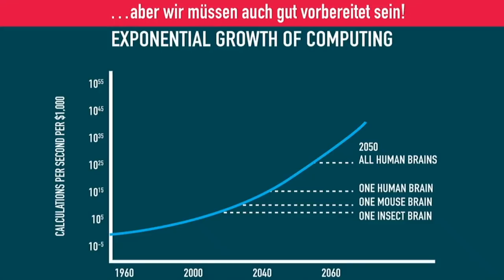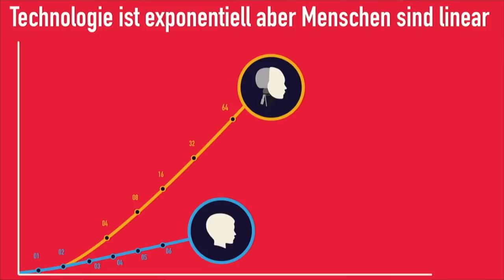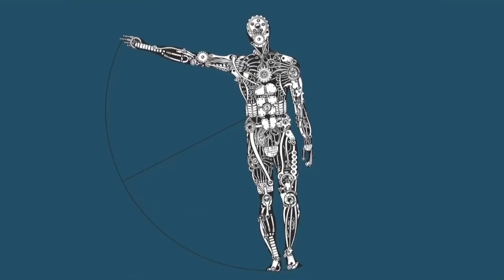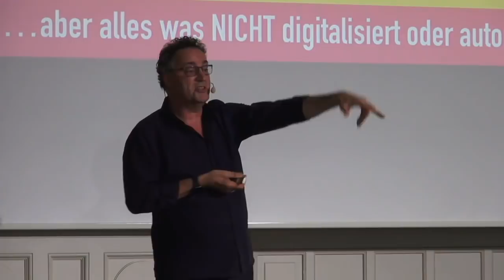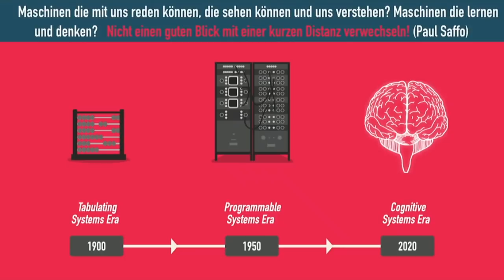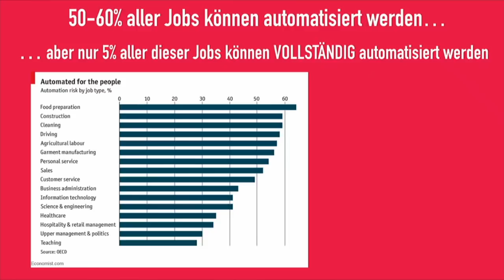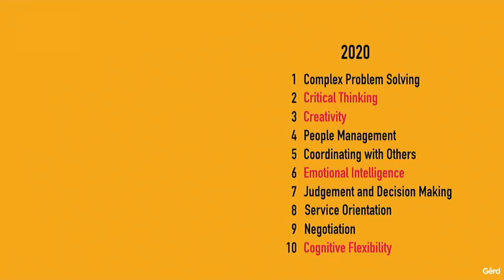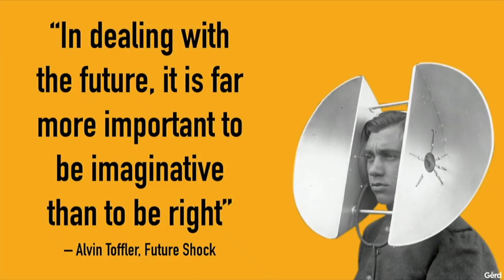Keynote am Tag der Lehre Uni Bern: Futurist Gerd Leonhard: Die zukünftige Rolle der Hochschule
IN GERMAN / AUF DEUTSCH: meine Keynote an der Uni Bern am 15 Februar 2019: Reflektierter Umgang mit Digitalisierung: Hochschulbildung zwischen digitaler Transformation und akademischen Inhalten

Mein Thema: die Rolle der Hochschule für die digitalisierte Gesellschaft der Zukunft

Vielen Dank für die Einladung geht an die Uni Bern!

2) Most of my films, keynotes. presentations and slideshows can be downloaded